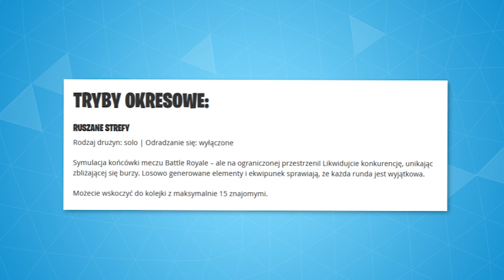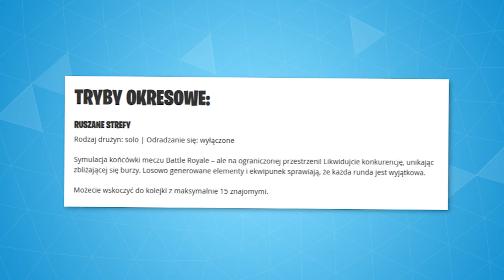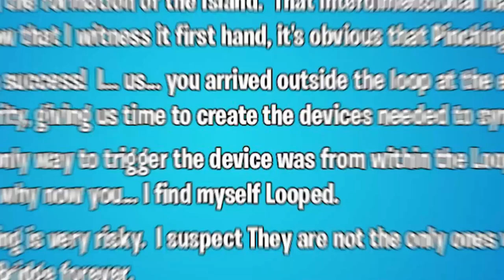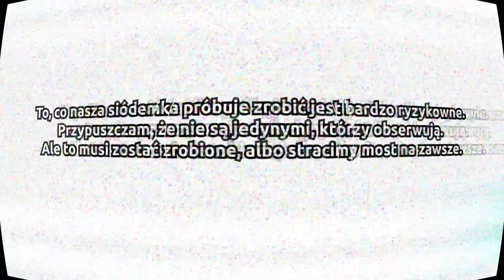Fortnite: Sekretna Wiadomość Przybysza, Mechy USUNIĘTE, Nowe Głosowanie..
♒ Źródełka:
- Główny gameplay: by me
- Monologi Przybysza:

💡 Inne rzeczy, które mogą cię interesować:
⠀⠀• Gram na PC, a jego podzespoły to m.in.:
⠀⠀- Obudowa PC: Nzxt H700i matowa czarna niebieska
⠀⠀- Procek: Intel Core i9-9900K 8x 3.60GHz
⠀⠀- Chłodzenie Procka: Nzxt Kraken X72
⠀⠀- Karta Graficzna: RTX 2080Ti
⠀⠀- Płyta główna: MSI MEG Z390 GODLIKE
⠀⠀- Pamięć RAM: G.SKILL 32GB 3200MHz Trident Z RGB LED CL14
⠀⠀- OS: Windows 10 Pro